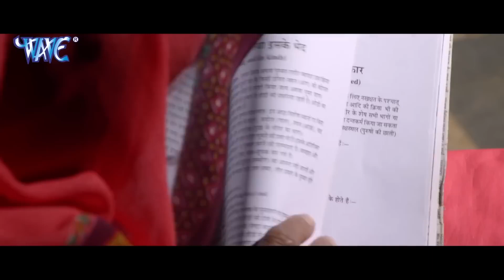गांव में औरते पति को खुश करने के लिए क्या - क्या करती है | देखिये बंद कमरे में | वीडियो वायरल 2023